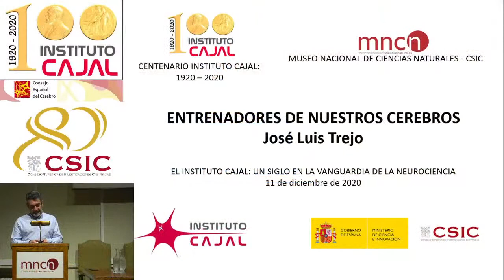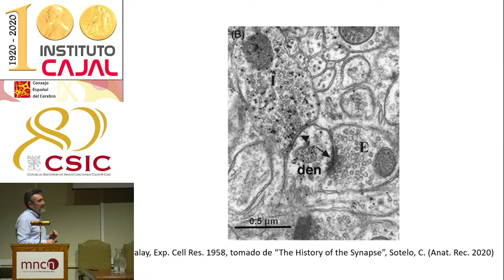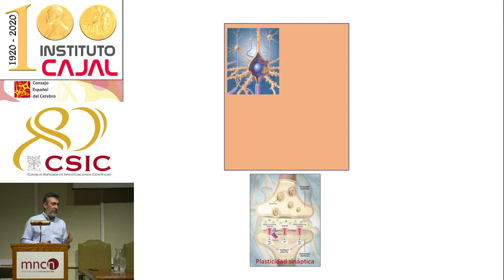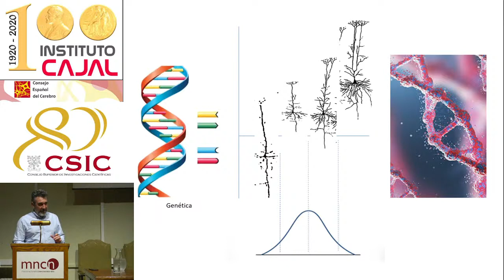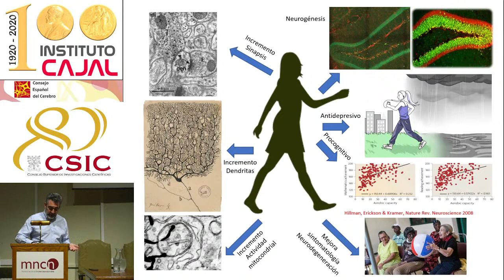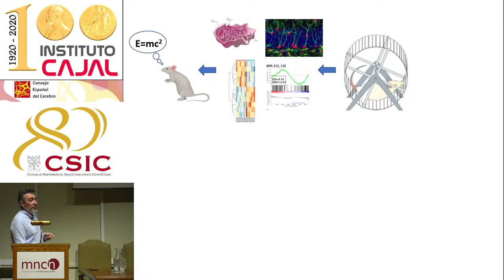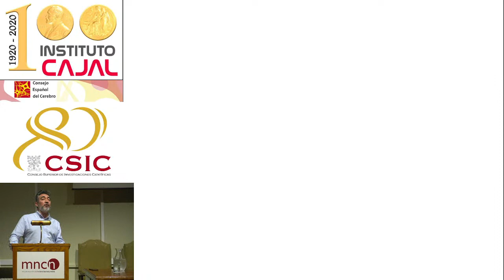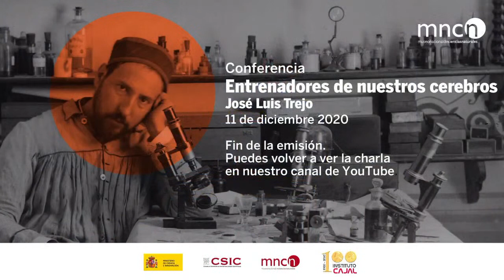Conferencia: Entrenadores de nuestros cerebros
Todo ser humano puede ser escultor de su propio cerebro (dijo Cajal en 1906). ¿En qué circunstancias?, ¿hasta qué punto?, ¿mediante qué entrenamiento? Una de las maneras de hacerlo es mediante ejercicio físico. En la conferencia nos centraremos en los efectos del ejercicio físico sobre el cerebro, así como los mecanismos mediante los cuales tienen lugar las acciones beneficiosas del ejercicio para hacernos más listos, con mas memoria, con más neuronas, y que dichos efectos se hereden.

11 de diciembre. 18:00-20:00 h.
Entrenadores de nuestros cerebros
José Luis Trejo